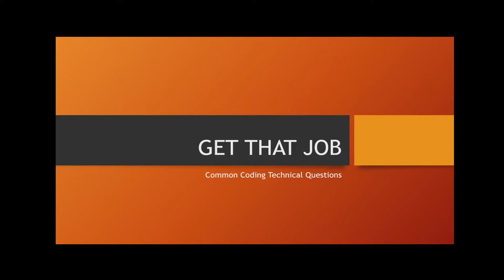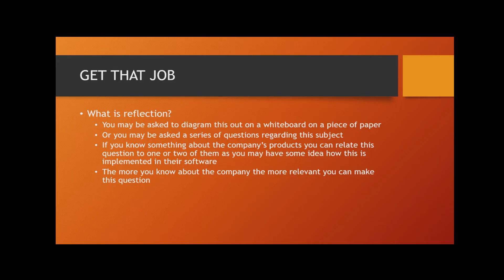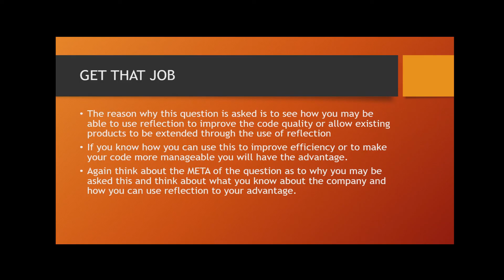Get That Job - What is reflection in C#?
Understanding the concept of reflection and how it applies to a job interview is a crucial skill to know to actually understand and get a job in the software development industry. Knowing this could greatly help you out and understanding how it applies to the company would also be very beneficial.